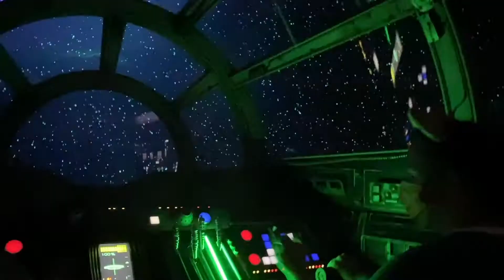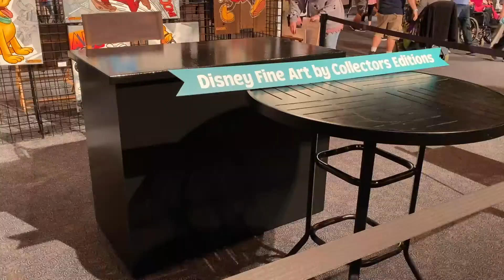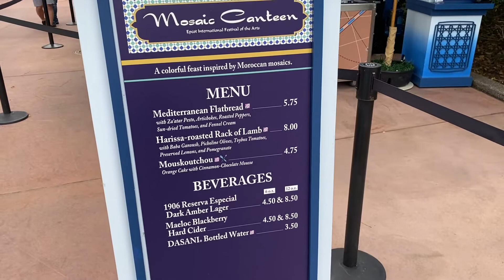Our Favorites at the International Festival of the Arts 2021 Part One @ Epcot in Walt Disney World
Welcome back to Foreverland!

Wahoo!  It is the first day of the International Festival of the Arts in Epcot at the Walt Disney World resort!  If you know us, you know we love these festivals so we were very excited to dive into everything this festival had to offer.  In Part 1 of 2 parts, we headed toward Canada and sampled foods from the World Showplace, Morocco and more.  We also show all of the festival merchandise we could find full of the whimsical colors of Figment the dragon.  Nik also tries out the Animation Academy and view different types of art that is displayed throughout.  We also caught the show of the extremely talented Trever Carlton, Disney renowned fine art performer!